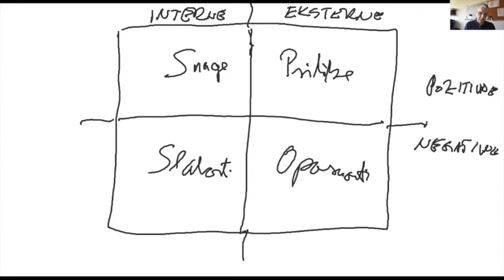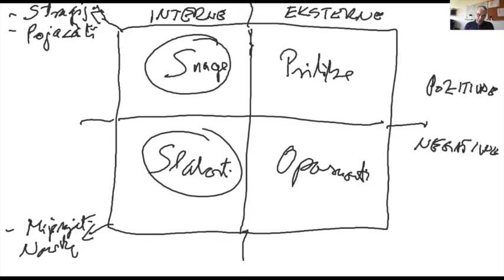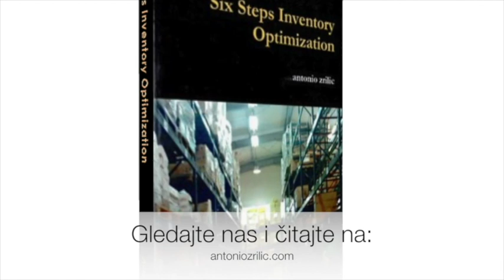SWOT analiza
Stari model SWOT analize koja pomaže u definiranju strategije na novi način...